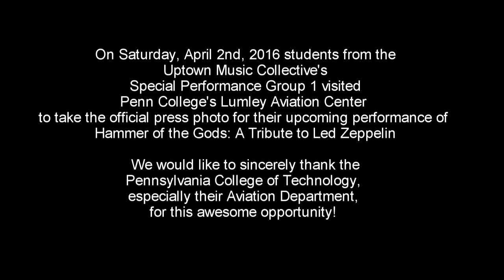Hammer of the Gods: A Tribute to Led Zeppelin (Press Photo Reveal)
On Friday & Saturday, April 22nd & 23rd, at 7:30 pm the students of the Uptown Music Collective will take to the Community Arts Center stage to present “Hammer of the Gods: A Tribute to Led Zeppelin”. This show will be the FINAL major student performance of the Collective’s 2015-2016 season! The concert will feature all of the music from the classic Zeppelin album IV, as well as many other classic cuts. We will also be featuring our very special guests, the Lycoming College Community Orchestra, throughout the performance. The students have set a goal of getting 1500 people to witness what is lining up to be the biggest Collective performance to date!Tickets are on sale now.